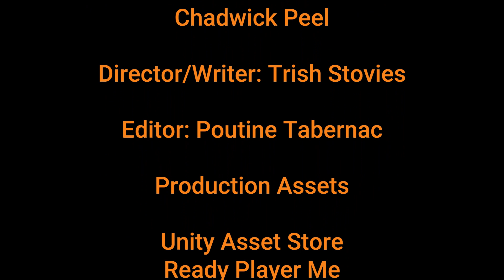The Adult Potato - Episode 35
The Adult Potato is a parody news program. Back to regular programming, this episode includes information on the water rates, the fire district board and events for December 9th.